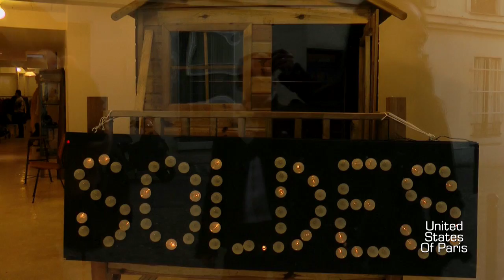Julie Adore- La blogueuse russe se dévoile - Blog United States Of Paris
Rencontre avec Julie Adore, l'unique et trépignante blogueuse d'origine russe.
Elle a quitté son pays pour exaucer son rêve parisien. Depuis 10 ans, elle vit sur un nuage. Son cœur est définitivement à Montmartre.

Vous connaissiez son blog, ses photos, peut-être moins sa voix. Depuis quelques années, elle s'est lancée dans des créations tricotées, joyeusement régressives et colorées.
Son prochain défi: réaliser 100 poupées.
Maman d'une petite fille, le sourire de Julie ne va plus vous quitter après avoir visionner cette vidéo.